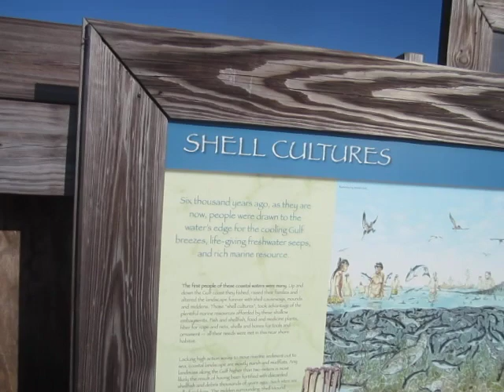Noble Savages Altering the Landscape Forever Six Thousand Years Ago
The more things change, the more they stay the same.